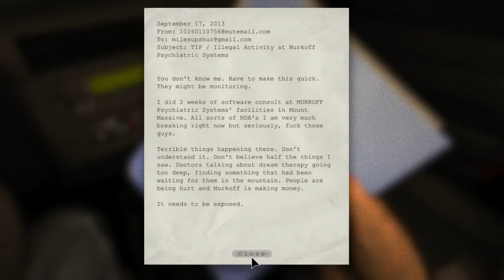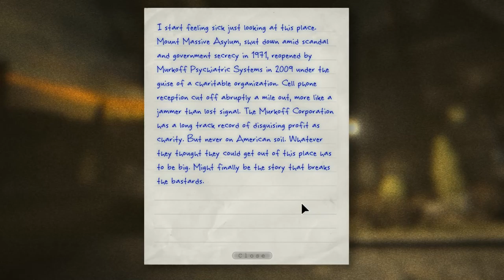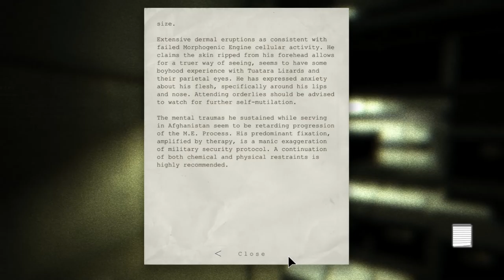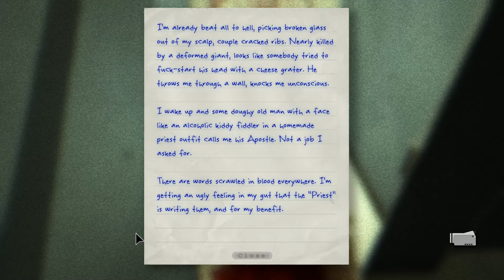A Game, Interrupted: Outlast [1] Heresy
1. No loading from a previous save.
2. If I die, the game is over.

Pretty much no risk this video.